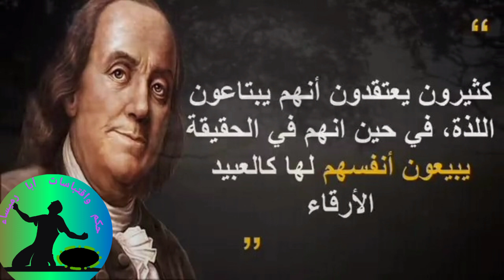تمر العواصف بسلام على الأشجار التي تلين... وتقتلع